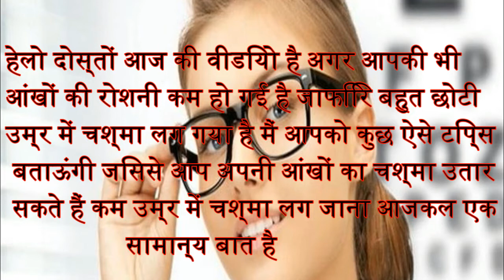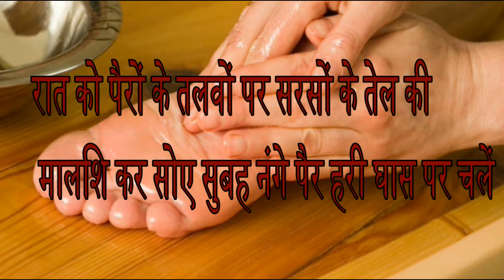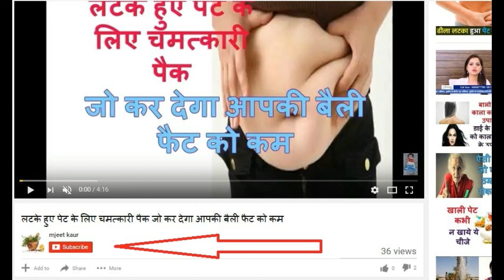आंखों की रोशनी बढ़ाने और चश्मा हटाने के 14 घरेलू उपाय !!!! 14 home remedies for enhancing eyesight a